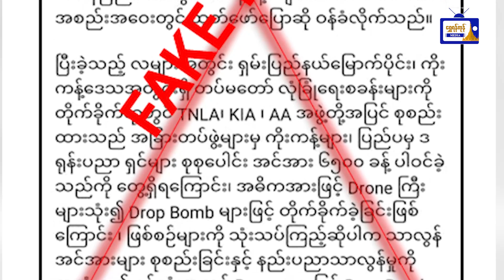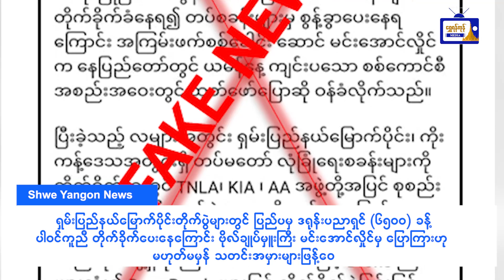မဟုတ်မမှန် သတင်းအမှားများ ဖြန့်ဝေ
ရှမ်းပြည်နယ်မြောက်ပိုင်း တိုက်ပွဲများတွင် ပြည်ပမှ ဒရုန်းပညာရှင် (၆၅၀၀) ခန့် ပါဝင်ကူညီ တိုက်ခိုက်ပေးနေကြောင်း ဗိုလ်ချုပ်မှူးကြီး မင်းအောင်လှိုင် မှ ပြောကြားဟု မဟုတ်မမှန် သတင်းအမှားများ ဖြန့်ဝေ